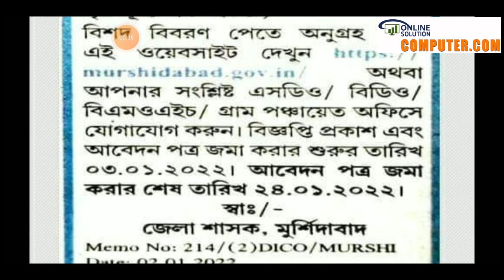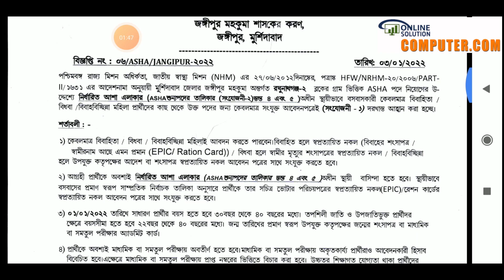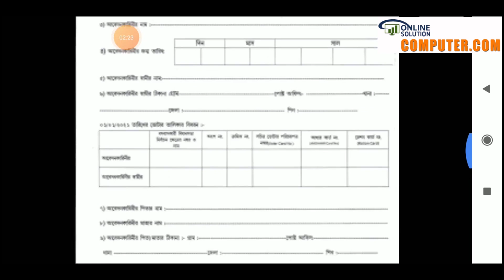West Bengal Asha kormi Recruitment 2022, Murshidabad District,আশা কর্মী নিয়োগ, Aplication Download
we are talking in this video about asha karmi recruitment 2022 or asha karmi recruitment west bengal 2022 which is also known as asha karmi niyog 2022at different gram panchayat under different block of howrah district which is latest govt jobs 2022 under wb govt job 2022 and this latest  recruitment news comes from howrah district and this is west bengal govt job vacancy 2022,
asha karmi recruitment west bengal 2022,
west bengal job vacancy news 2022,
asha kormi,
asha karmi,